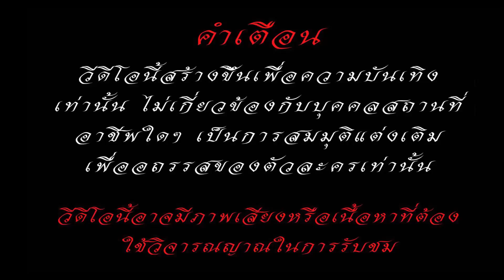คนจนไม่เจียมอย่างเเกอย่ามานั่งใกล้ฉัน / ละครสอนใจ - ตาทิพย์ TA THIPHY